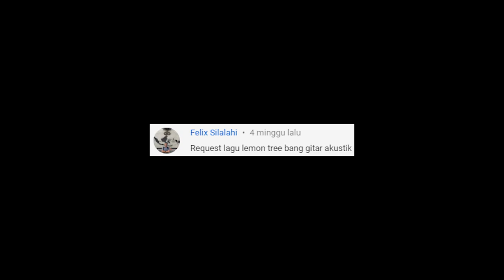Lemon Tree - Fool's Garden (Acoustic Karaoke)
Original song by Fools Garden
I'm wasting my time, I got nothin' to do
I'm hangin' around, I'm waitin' for you

I'm drivin' too fast, I'm drivin' too far
I'd like to change my point of view
I feel so lonely, I'm waitin' for you

Sing!
Dap-dadada-dadpm-didap-da
Dadada-dadpm-didap-da
Dap-didili-da

I'm sittin' here, I miss the power

Audio & Video production by Anz works, Seven Record, Postmo Production, Ruang Tengah

Lemon Tree - Fool's Garden (Acoustic Karaoke / Instrumental / Cover)